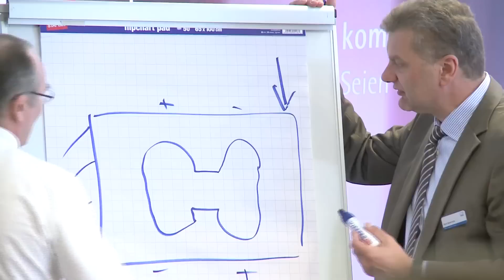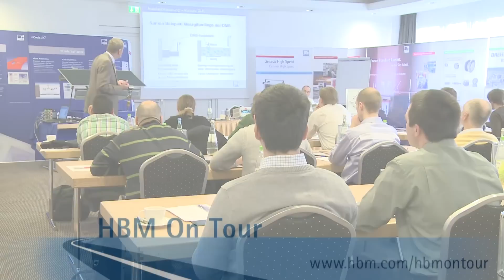HBM On Tour: The big test and measurement event in your region!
HBM On Tour is the big test and measurement event, available in many European countries and regions. The seminars, workshops and presentations at HBM On Tour provide you with the perfect combination of theory and practice. Learn how to measure torque, strain, weight, load and many other physical quantities. See the latest trends in measurement technology live. Discuss your questions with the test and measurement experts from HBM.

The next events:
Bologna, Italy (June 19-22, 2012)
Northern Europe